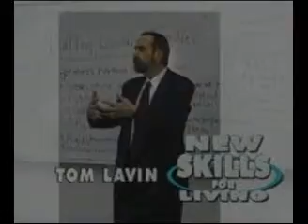Spirituality and Recovery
The "New Skills for Living" interviews are provided to inspire and guide people in leading vital and meaningful lives.
To access more educational videos and informative worksheets and newsletters, go